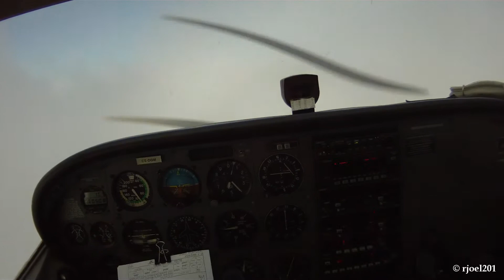SAIL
Some of the best moments during my instrument training.